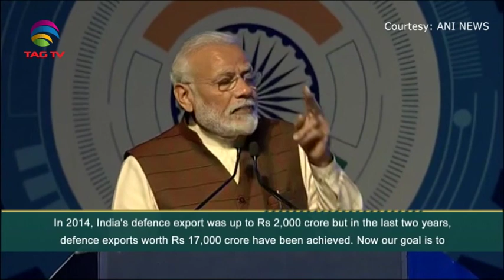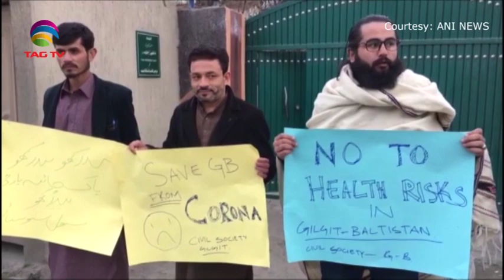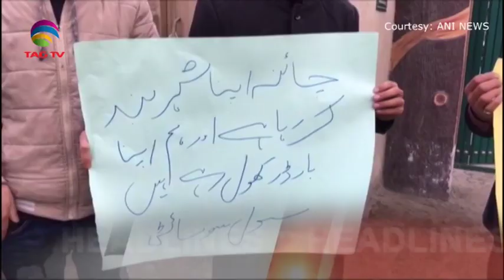South Asia Newsline News Bulletin February 05, 2020 - TAG TV Super Prime Time